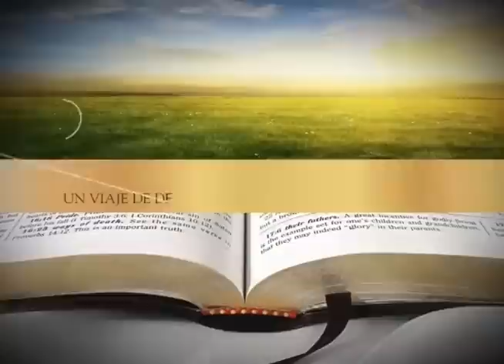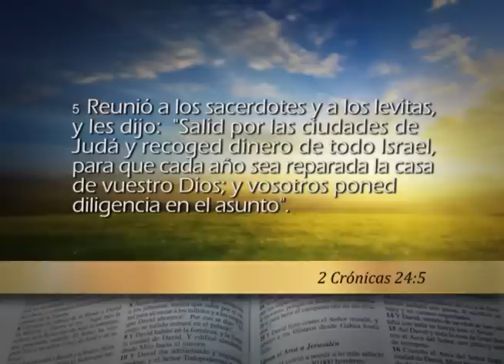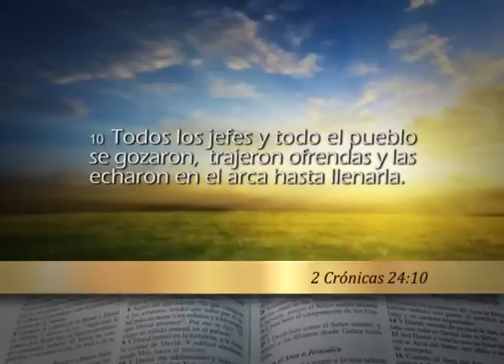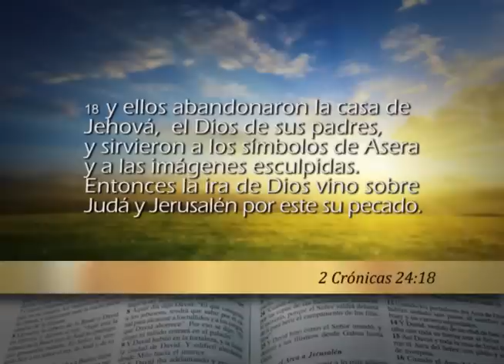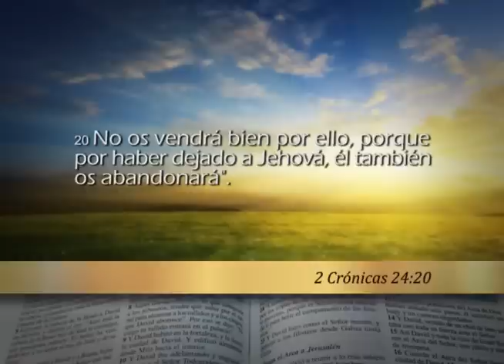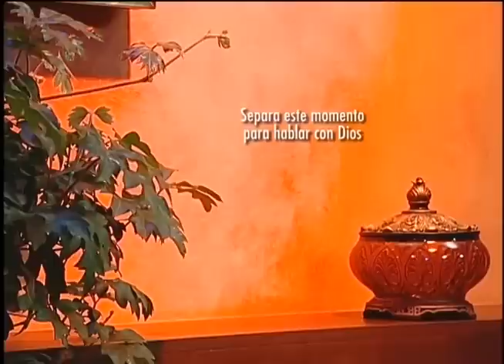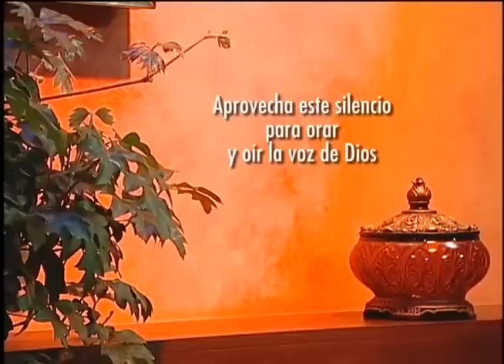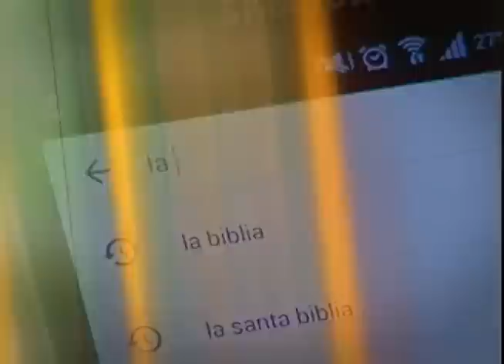Reavivados por su palabra 5/8/2016 -2 Crónicas 24